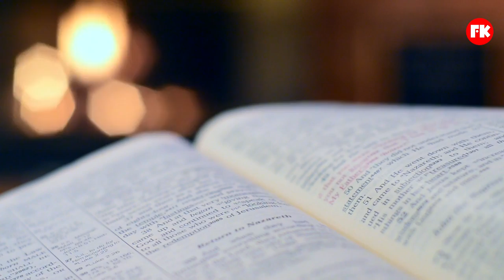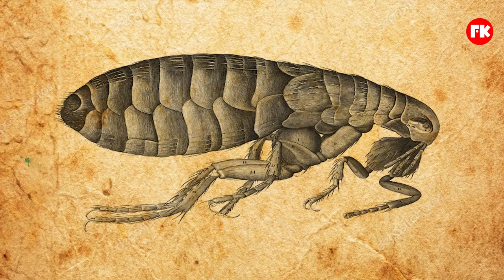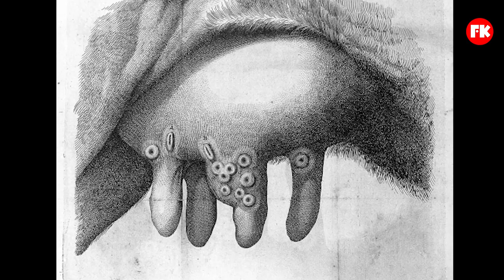Top-5 World deadliest pandemic सबसे खतरनाक महामारियां जिन्होंने दुनिया की आधी आबादी खत्म कर दी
As human civilizations flourished, so did infectious disease. Large numbers of people living in close proximity to each other and to animals, often with poor sanitation and nutrition, provided fertile breeding grounds for disease. And new overseas trading routes spread the novel infections far and wide, creating the first global pandemics​. factkart​

Here’s how five of the world’s worst pandemics finally ended.
You may shocked By the fact that plague is also came from china.

Story Source  :
History.com

worst epidemic

worst epidemic in human history in hindi

worst epidemic eve

worst pandemic in human history in hindi

coronavirus

Plague of Justinian

Black Death

The Great Plague of London

Smallpox

Cholera

pandemic

pandemics in ancient rome

Byzantine Empire

Constantinople

Europe

Asia

North Africa

india

china

origin of pandemic

सबसे खतरनाक महामारी

Top-5

World deadliest pandemic

plague